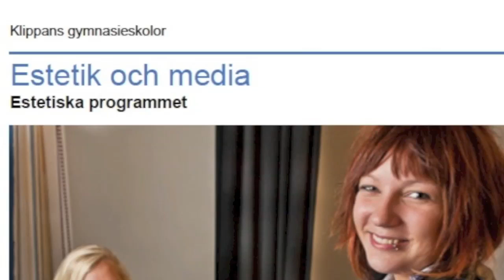Veteran-EM Maria Jönsson DS V40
Veteran-EM Sofia, Bulgarien 17-22/9 -2012 DS V40
Maria Jönsson Sverige - Tracy Hutchinson England
Kommentator:  Erik Säfsten
Utrustning lånad av Estetiska programmet på Klippans Gymnasieskolor